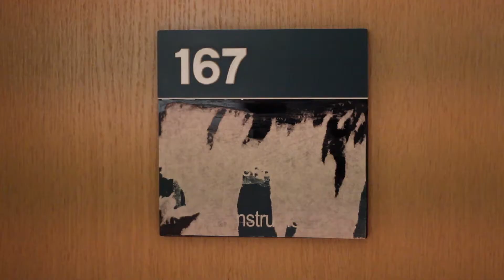Dan Eisenhardt, CEO Recon Instruments & How We Got Started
On the campus of UBC, learn where and how Recon, the first company to bring Heads-up Display (HUD) technology to a consumer market, got started.